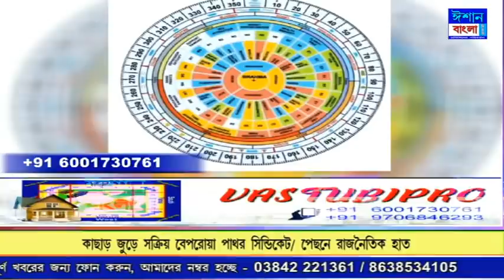ISHAN BANGLA PRIME TIME NEWS 13-12-2021